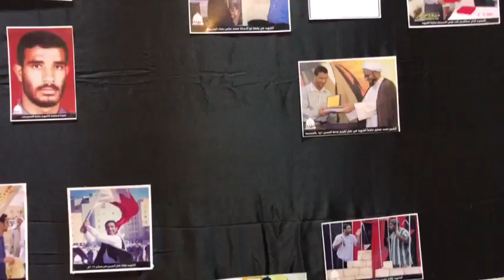معرض مقتنيات الشهيد محمد سهوان - بلدة السنابس 27/4/2017 Bahrain